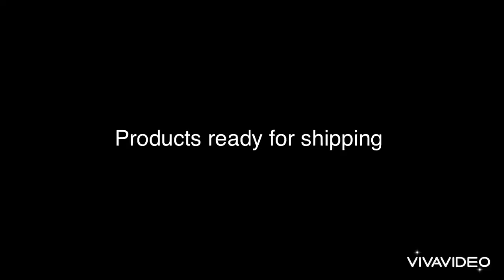Racing Super-fast Remote Control Sports Car with Light Toy Car RC Racing Car Toys for Kids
Product Name: 2.4g 1:18 High Quality Racing Super-fast Remote Control Sports Car with Light Toy Car Remote Control RC Racing Car Toys for Kids
4 Channel direction flexible reaction: Cool driving and
flexible steering. The four-channel helps players freely control the supercar."
Gallop forward bravely: High-speed and unimpeded gallop. Press the throttle to gallop forward.
Power full rear drive: The rear-drive makes the gallop more vigorous. The high-performance motor makes gallop brave and fast.
"1:18 Scale re-engraving shape: Designed the supercar
with handsome shape, making it full of charm in galloping."
"Bright double headlights assistance: The double headlights
in front of the car always illuminate the road for you, enjoying the realistic driving like a real car."
"Drive and stunt easily: Cooperating with driving function
and steering function, remote control the supercar to drift and stunt freely."
Specification:
Type: Remote control car
Features: Auto Return, Follow Me, Obstacle Avoidance
Function: Playing
Description: Four channel remote control car
Remote Distance: 15m
Controller Battery: 4* AA not included
Indoor/Outdoor Use: Indoor-Outdoor
Control Channels: 4 channels
Power Source: Electric
Scale: 1:18
Operator Skill Level: Beginner, Intermediate, Expert
Material: ABS
Remote control size: 12*9.5CM
Single gross weight: 444gm
Size: 31*14*10.3 cm
Color: Red, Orange, Yellow
Recommended Age: 5 to 7 years, 8 to 13 Years, 14 Years & up
Certification: UL
Country of origin: China